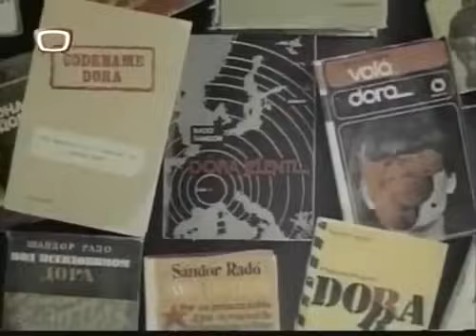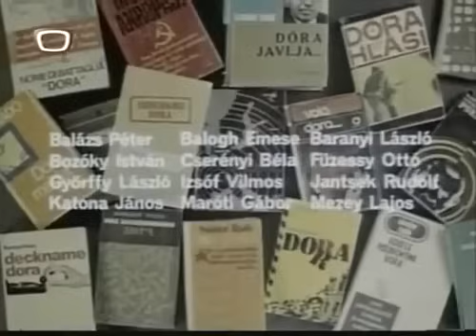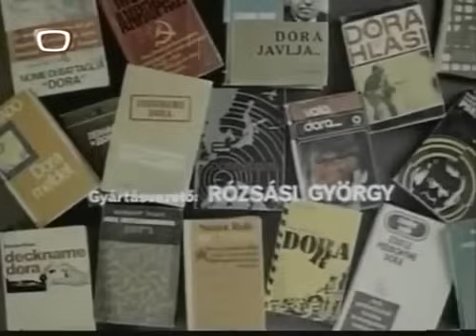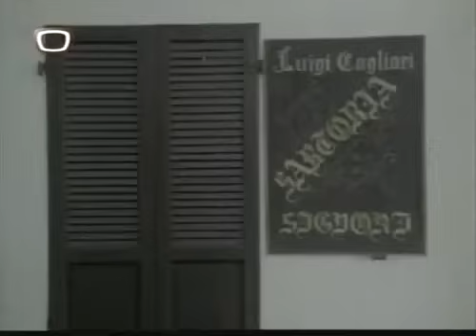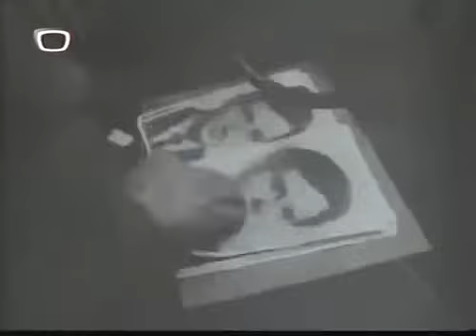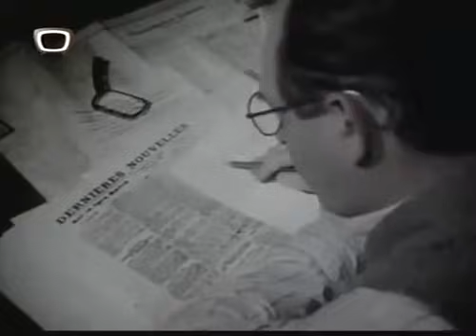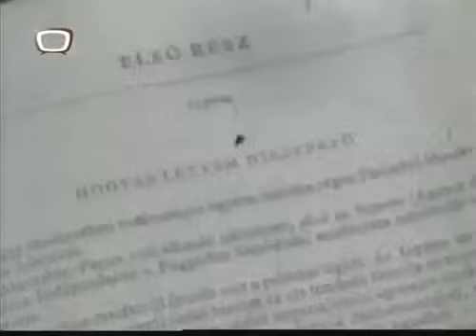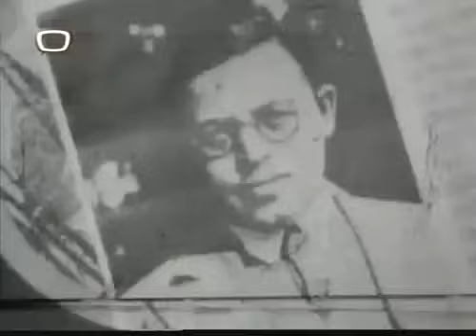Bán Róbert - Dóra jelenti - 1976. Bodrogi Gyula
Radó Sándor nemzetközileg is ismert földrajztudós, kartográfus volt. Emlékeit a Dóra jelenti című, 1971-ben kiadott memoárjában örökítette meg. Ebből a regényből készült ez a nagyszabású kémfilm mely a híres-nevezetes szovjet kém II. Világháborús kalandjait eleveníti fel.